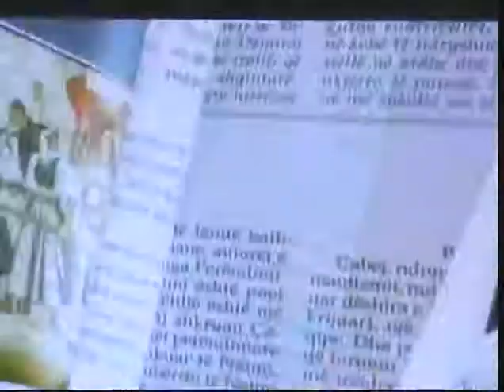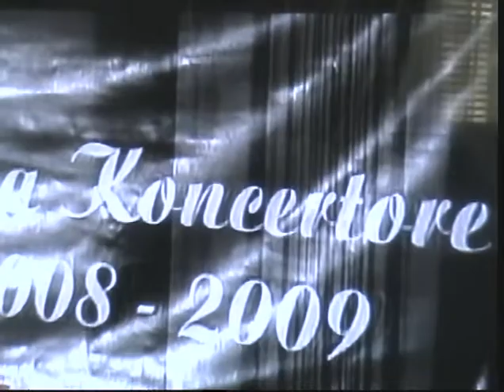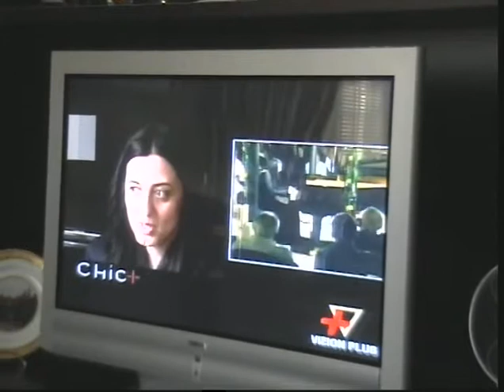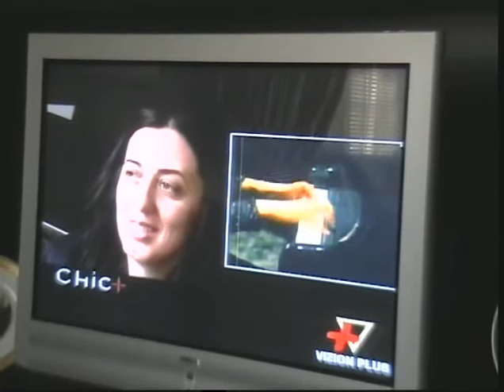DHURATA LAZO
Intervista della pianista Dhurata Lazo Bejleri al Televizione Tirana ,24 aprile 2009 ,concerto di Grieg in la minore con la orchestra di RTSH direttore Alain Trudel